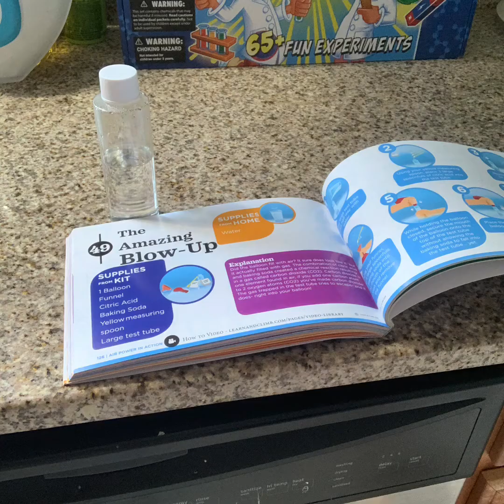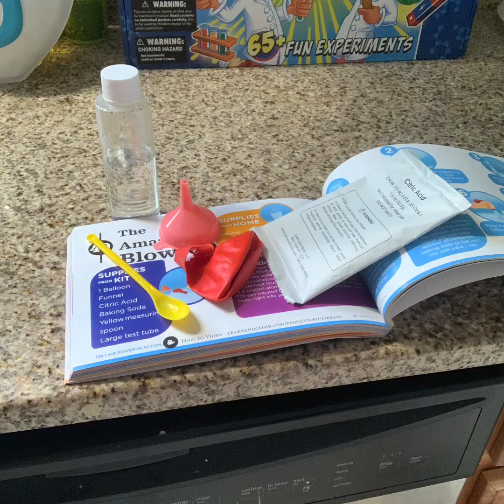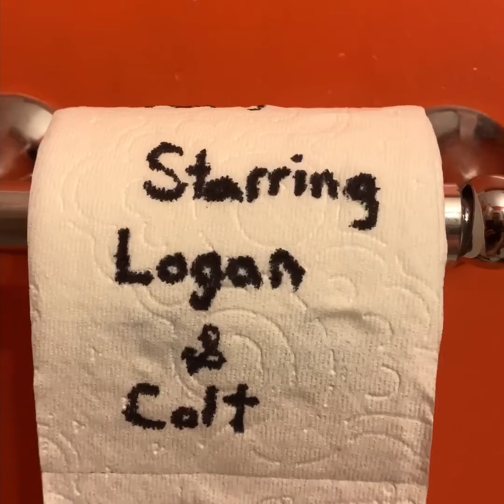The Bell Project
Logan and Colt in episode 23.  Logan is a little sick today so Colt calls in Fatter Man to assist in today’s Learn and Climb Supercool Science kit stem experiment. Today’s experiment is involving CO2 gas to inflate a balloon using citric acid, water and baking soda. Very cool how easy and well this works.